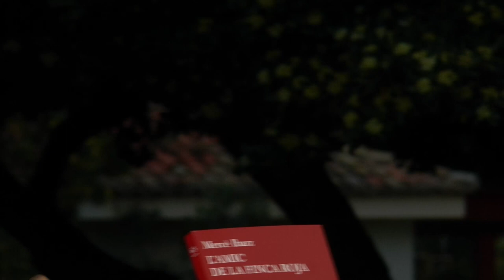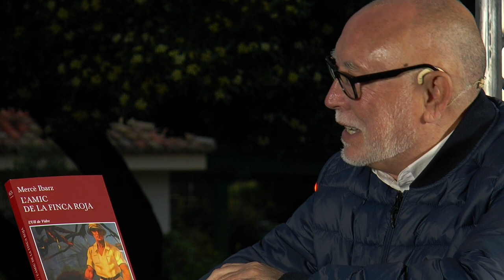Fira del Llibre | MERCÈ IBARZ “L'amic de la Finca Roja” (Tusquets)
Aquest llibre és un homenatge i una carta d’amor a un personatge fascinant i irrepetible, curador de museus i muntador d’exposicions d’una personalitat desbordant, Carlos Pérez. «Popular i erudit, eixelebrat i eficaç, ultraràpid i pacient, rialler i melancòlic, confusioner i racionalista», l’amic de la Finca Roja és l’inspirador del que la Mercè Ibarz va aprendre que la modernitat és fusió d’art i vida. I el record de les seves converses serà la guia dels descobriments que aquest llibre ens proposa: un recorregut fascinant per Buñuel, Torres Garcia i Salvat Papasseit, les pintures d’Ángeles Santos i les de la Rodoreda, l’art de l’Equipo Crónica, la casa de Blasco Ibáñez, el cinema i la poesia, explicats com un aprenentatge vital.